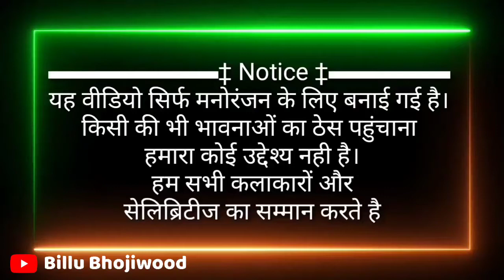तोर बाप कैलकौ DJ के साटा | Amit Ashik,Priyanka Singh Chauhan | New magahi Song Billu bhojiwood